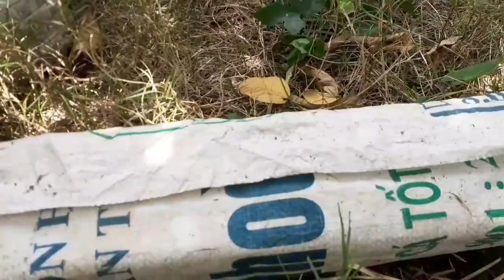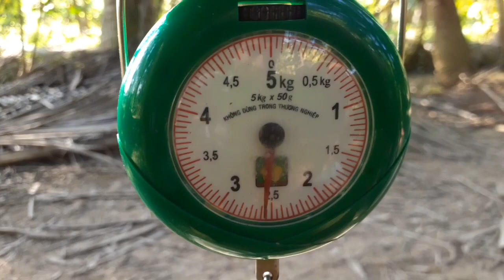Lại Tiếp Tục Đi Mưu Sinh Nghề Bẫy Rắn Cái Kết | Săn Bắt Vĩnh Long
¶ Chúc cả nhà xem qua đoạn video này thật là vui vẻ ạ 😆